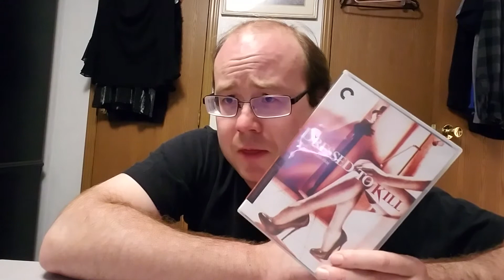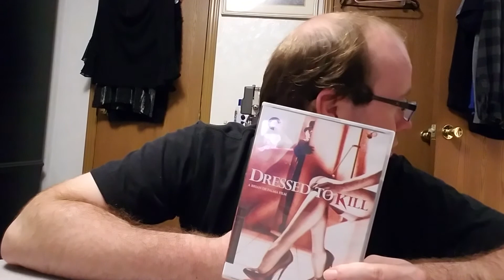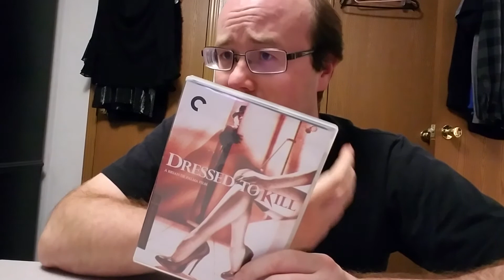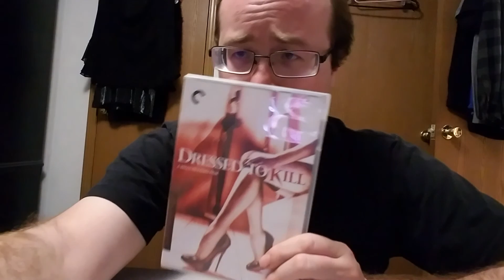Ban This! Ep 9- dressed to kill